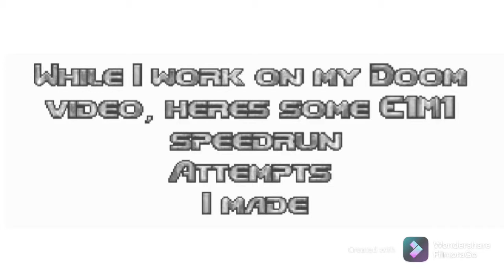Some Dumb Doom Speedrun B-Roll